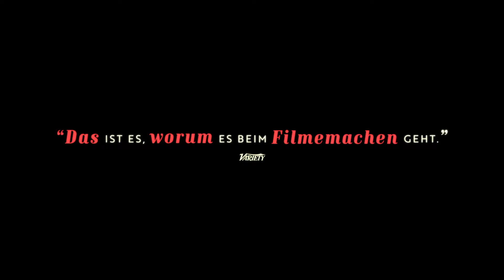A REAL PAIN Trailer German Deutsch (2025)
➝ Mehr von Jesse Eisenberg
➝ Mehr von Kieran Culkin

Mit: Kieran Culkin, Jesse Eisenberg, Will Sharpe

Inhalt: Die ungleichen Cousins David (Jesse Eisenberg) und Benji (Kieran Culkin) reisen gemeinsam nach Polen, um mehr über das Leben ihrer kürzlich verstorbenen Großmutter zu erfahren. Der Roadtrip, der als Reise in die Vergangenheit gedacht war, konfrontiert die beiden mit der Gegenwart, in der sie ihre Beziehung zueinander und ihre Familiengeschichte hinterfragen.

Titel: A Real Pain
Originaltitel: A Real Pain
Deutscher Kinostart: 16. Januar 2025 Im Kino
Lauflänge: 1 Std. 30 Min.
Altersfreigabe: noch nicht bekannt
Genre: Tragikomödie
Im Verleih von Walt Disney

ÜBER MICH

ENDCARD
Social Media Icons erstellt von myriammira